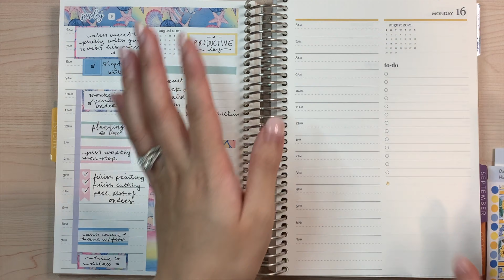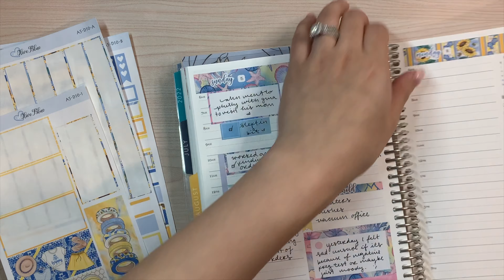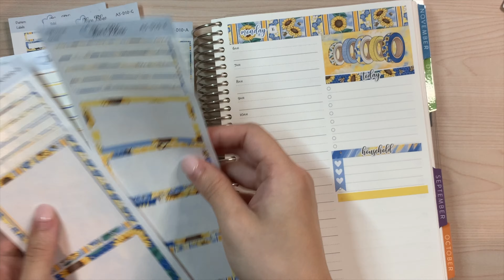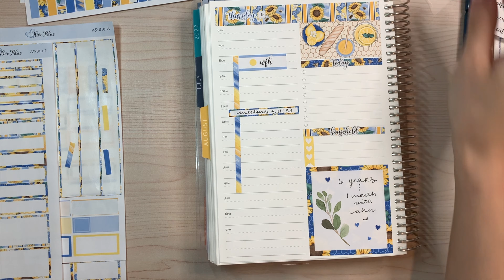Plan with me | A5 Daily Duo - DECO BOXES | August 2021 16th-22nd | Erin Condren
Hi guys! Today I will be planning in my A5 Daily Duo from Erin Condren with my sunflower kit - with deco boxes! This week is thundering and raining all week, which is quite opposite of this sunshine sunflower kit, but nevertheless this spread turned out stunning and i'm so happy I get to plan with you guys!

Please fee free to skip around with the chapters below! ~

Video Chapters
00:00 - Introduction
00:12 - What kit i'll be using
00:19 - Recap of last week's spread finished
00:36 - A quick thank you!
01:03 - Sunflower kit sheets
01:35 - Planning for August 16th - 22nd
20:30 - Final flip through for spread

Where I got my stickers?
My Etsy shop - myOliveBlue

Which kit is this?
 Royal Sunflower - A5 Daily Duo Kit:

Planner that I am using?